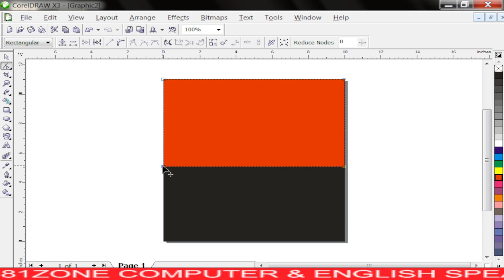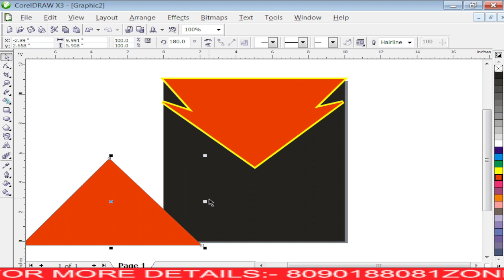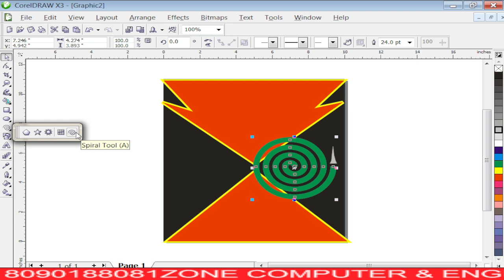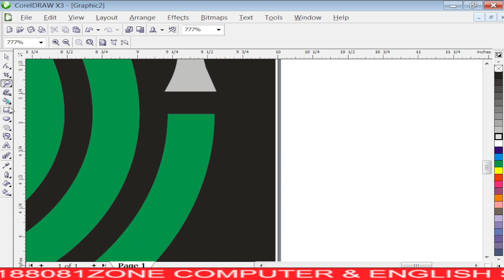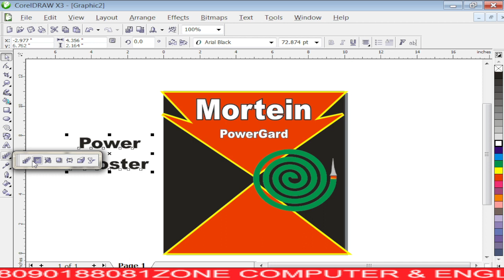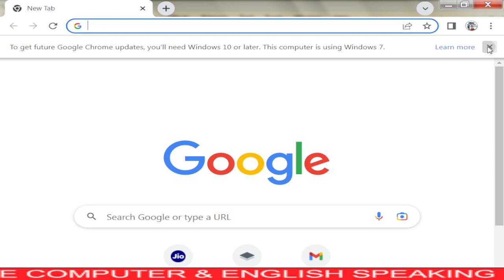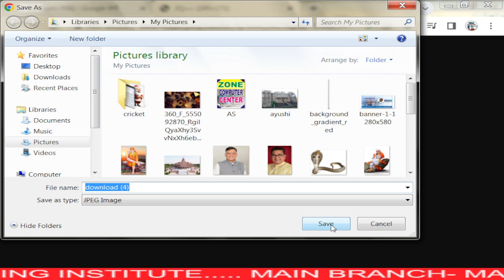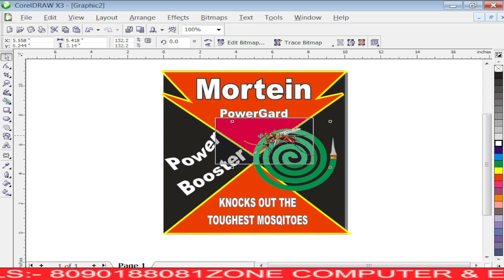corel coreldraw coreldraw2021 coreldrawtutorial computergraphics zone ccc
कंप्यूटर से जुडे हुऐ बहुत ही महत्वपूर्ण हैं जो कि सभी प्रकार की प्रतियोगी परीक्षा के लिये बहुत ही महत्वपूर्ण हैं और आपको आने बाली सभी प्रतियोगी परीक्षाओं में काम आयेगी।
title-Live_Computer_Awareness_for_Bank_PO IBPS CCC SBIClerk and All_other_Banking _Examinations_zone

Zone is an autonomous registered under the society and the public act govt. of India (U.P.) Since 13 Years success, conducting commercial Training Program, Our Society decided to work in information & Technology Education in nominal charges for every group of society of urban rural areas of all over India and get success in computer revolution which is the main dream of India Govt.

Computer Awareness for Bank PO , IBPS, Bank Clerical Exams, SBI and all other Banking exams, RBI, SBI and other Banking Recruitment Examinations of 2020 and 2021.

Basic Computer Knowledge Questions and Answers for exam preparation. Basic Computer Knowledge is one of the most important sections in the entire competitive, Campus and entrance online test. Evaluate your Basic Knowledge of Computer skills by trying the online Computer Knowledge Test and know your score.
Basic Computer Knowledge Questions And Answers

Learn Basic Computer Skills in Hindi, What is Computer, Input Device, Processing Device, Output Device, Modem, Types of Computer System. All the basic information covers in this video are a part of rscit, ccc,o level, BCA, mca, PGDCA course syllabus and also useful for all types of competition exams such as rscit, ccc,o level, BCA, mca, PGDCA  etc. so must watch it.

Computer_fundamental computer_basic Computer_ki_jankari for more tutorial visit on zone computer academy Computer Fundamental in hindi, Basic Computer Course, Basic Skills of computer Learn Basic Computer Skills in Hindi, What is Computer, Input Device,Processing Device,Output Device,Modem,Types of Computer System. All the basic information covers in this video helps you to Learn and Pass CCC Exam of NIELIT, University Course ie. -BCA, MCA, PGDCA syllabus and also useful for all types of competition exams such as bank po, ibps, railways, patwari, ssc etc. so must watch it